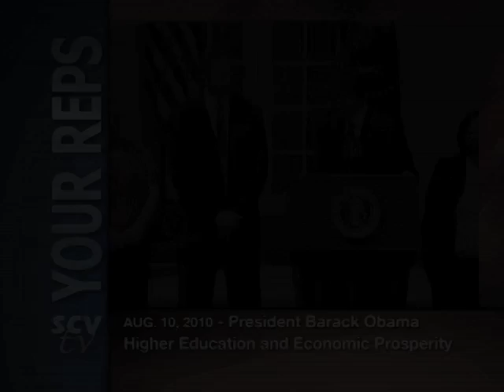SCVTV.com 8/10/2010 President Barack Obama on Teacher Jobs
President Barack Obama on Teacher Jobs // August 10, 2010 // Watch this video and others like it in hi-res at SCVTV.com